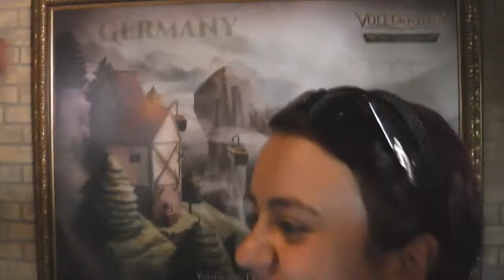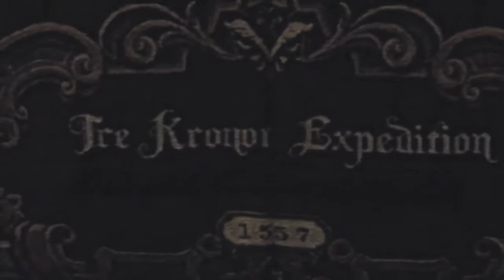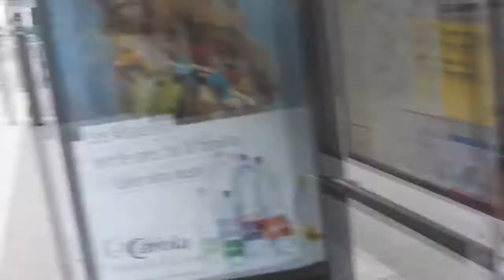TEAM HANGOUT EUROPA PARK